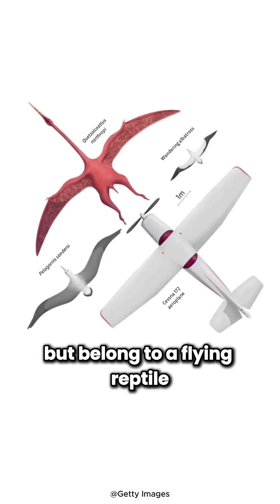The Largest Animal To Ever Fly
Ancient creatures deserve love too!
In this video, we explore the incredible Hatzegopteryx, the largest flying animal to ever exist! With an astonishing wingspan of up to 11 meters (36 feet), this prehistoric giant ruled the skies during the Late Cretaceous period. Discover how this massive pterosaur managed to soar and some of its unique features.

Ai voice using elevenlabs